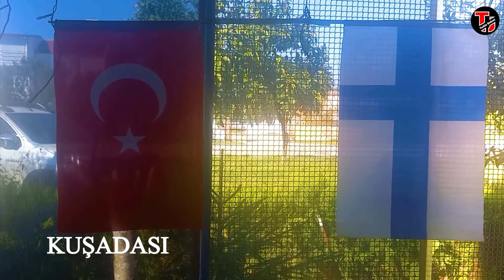Suomi & NATO / Turkin Uutiset ᴴᴰ